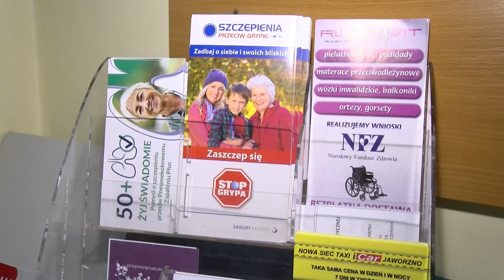Chcę się zaszczepić na grypę, ale jak ? Szczepionek brak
Przed spodziewanym jesiennym wzrostem zakażeń koronawirusem zaszczepmy się na grypę-apelują lekarze. Problem w tym, że szczepionek na grypę brakuje i w aptekach, i w hurtowniach.

Tegoroczny sezon grypowy zbiega się z drugą falą pandemii koronawirusa. Chętnych na zaszczepienie jest więcej niż do tej pory. Daje ono szansę na uodpornienie na wirusa, który wywołuje podobną w symptomach chorobę do SARS-CoV-2. Tylko jak się zaszczepić, kiedy szczepionek brakuje. Jak jest więc z dostępnością szczepionki? Zapytaliśmy panią mgr. farm. Agnieszkę Daraż.

A czy jest szansa, że szczepionki jeszcze będą i jest możliwość, by było ich więcej?

Apteki aktualnie nie zbierają nawet zapisów na szczepionki, bo nie ma niestety gwarancji czy one w ogóle się pojawią w sprzedaży.

Podsumowując, szczepionek nie ma w aptekach i nie ma ich w hurtowniach. Lekarze i farmaceuci są bezradni a pacjenci tym bardziej.